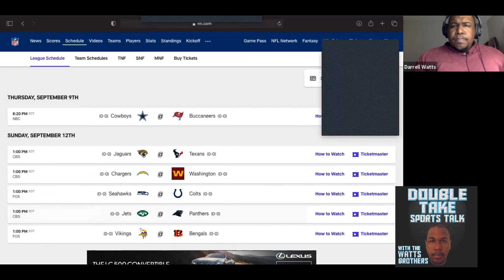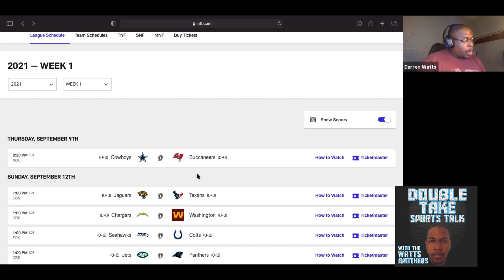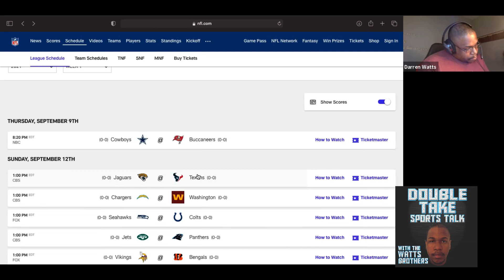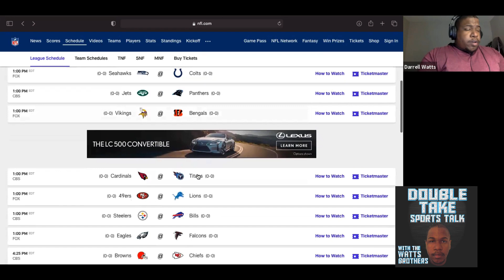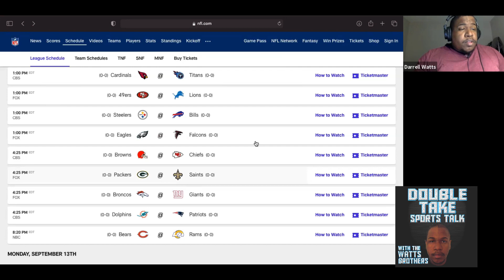NFL Week 1 Predictions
We're back with the NFL predictions after taking a couple of years off.  We predict every game every week in a brotherly competition to see who's better at predicting games!